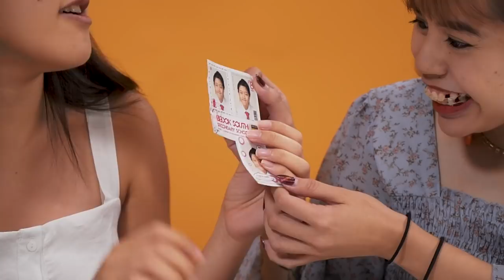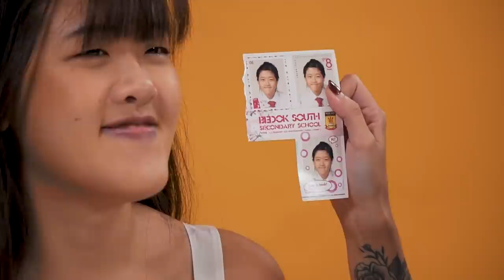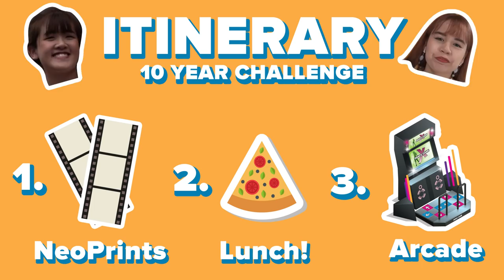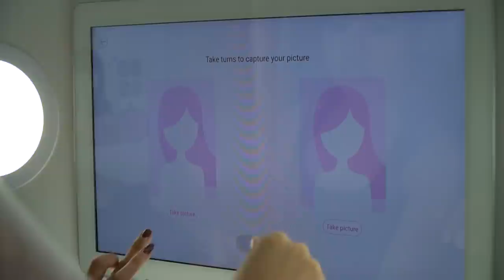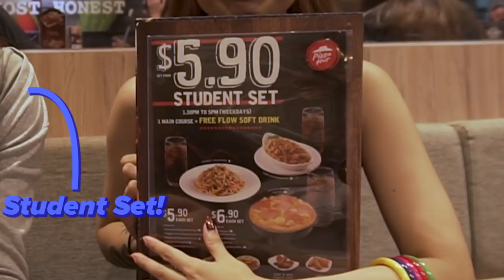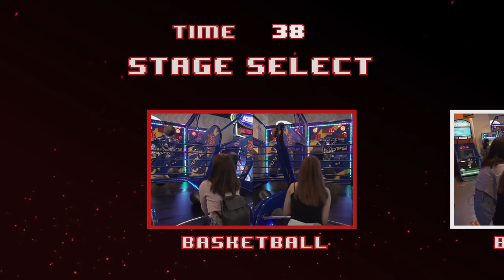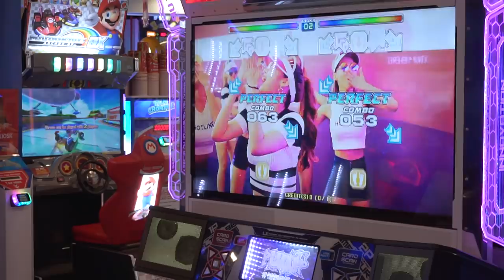10 Year Challenge In Real Life | ZULA Tries | EP 16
On this episode of ZULA Tries, Leah and Alison turn back time to 2009 and once again experience life as teenagers.

About ZULA:
ZULA is a website catered to Singaporean female millennials. We cover lifestyle, perspective, and inspirational stories of women in Singapore.

Marcus